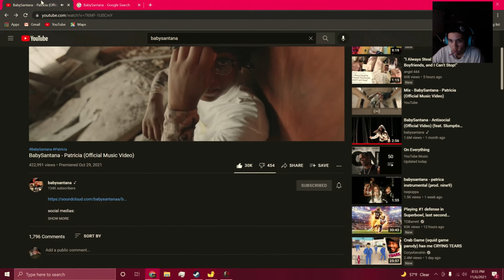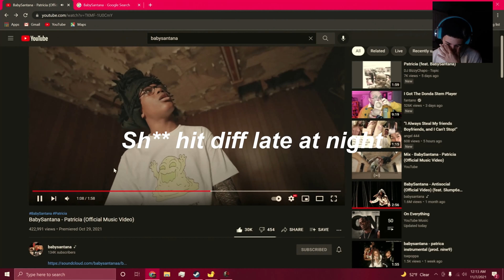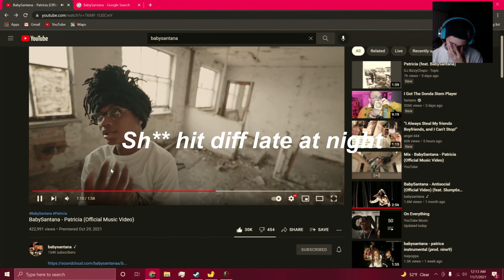JASON TRIED TO VIOLATE ME WITH TRYONE | F13 The Game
I Hope Yall Enjoyed Todays Video !